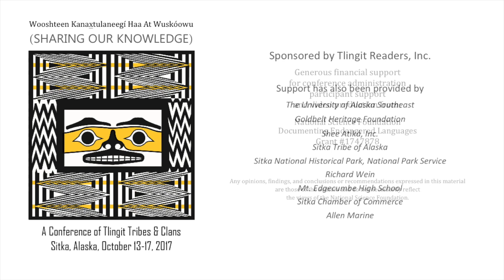Norma Shorty HEALING through RESEARCH and EDUCATION